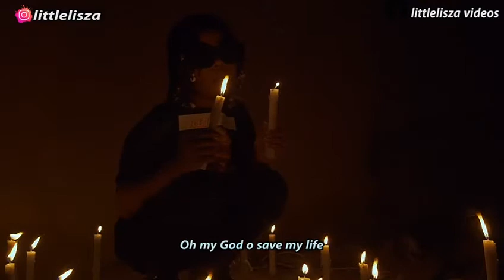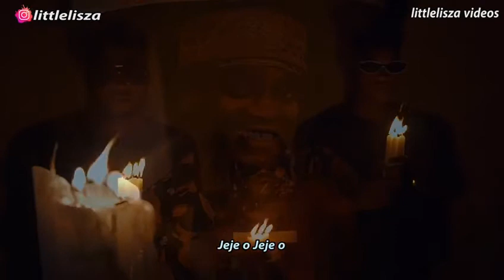Tribute to sound sultan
This one hit differently.
Sound Sultan!
And on this mountain He will destroy the covering that is [cast] over all peoples, And the veil [of death] that is woven and spread over all the nations. He will swallow up death [and abolish it] for all time.
And the Lord God will wipe away tears from all faces, And He will take away the disgrace of His people from all the earth; For the Lord has spoken.
Isaiah 25:7‭-‬8

May the soul of the legend (sound sultan) rest in perfect peace

He left us so early but God has a better place for him and his legacy lives on 🙏🙏

Enjoy the TRIBUTE cover